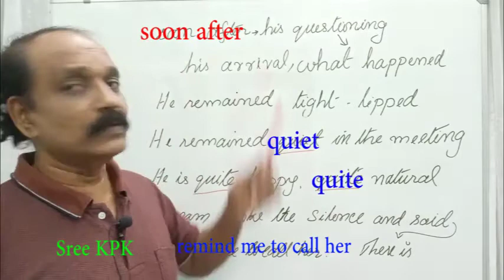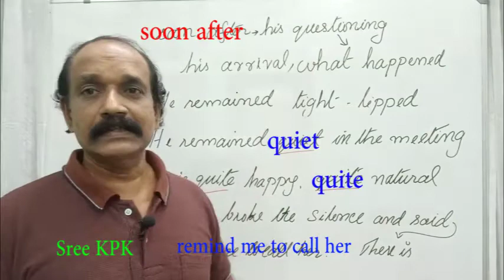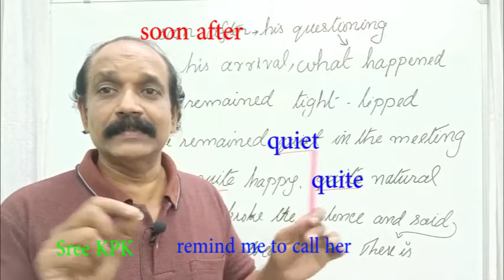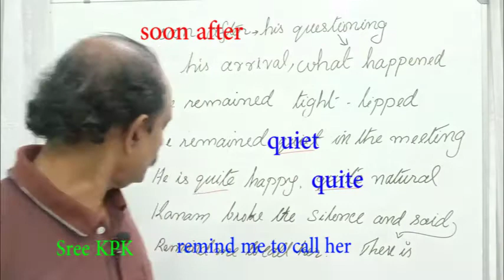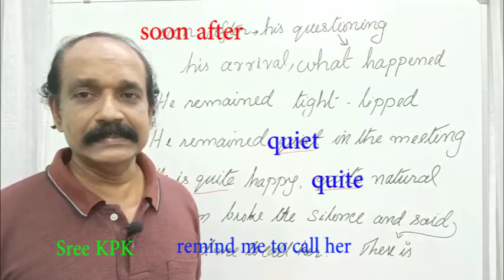#46#How to use QUIET AND QUITE#REMAINED AND REMIND#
Some commonly used phrases and words to develop confidence .you can use this method at your free time ,in a short span of time u can feel the difference. Everything is explained in Malayalam so that anyone can understand it easily